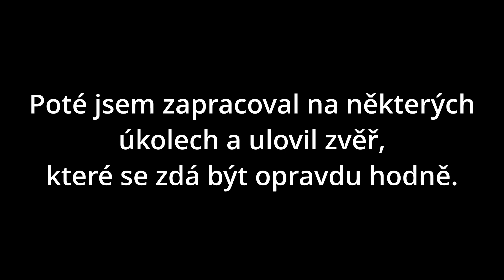7 Days to Die - Destrambo - EP 05 - Už první útok?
Časy:
0:00 - Úvod
0:50 - Začátek epizody
2:08 - Úprava základny
3:30 - Killy na úkol
5:26 - Už horda?
7:34 - Dodělání úkolu medica
9:35 - Air drop
11:36 - Prodej u Hugha
14:56 - Zpět na základně
20:00 - Zklamání z barvičky
22:33 - Poslední úpravy
23:04 - Začíná útok!
26:40 - Konec útoku?
27:16 - Loot báglů
30:30 - Závěr